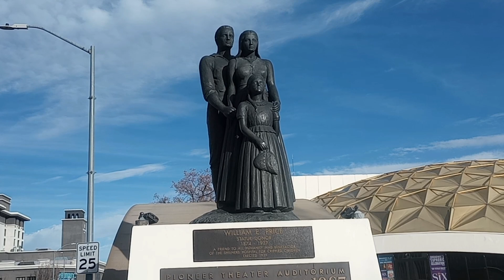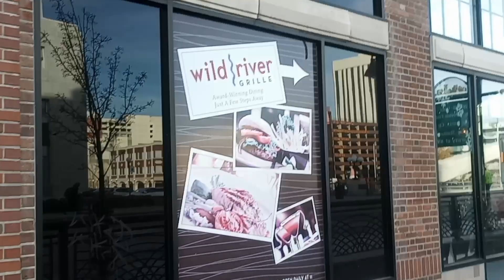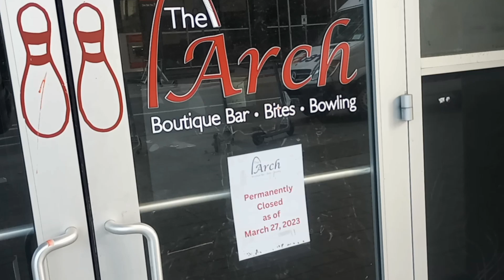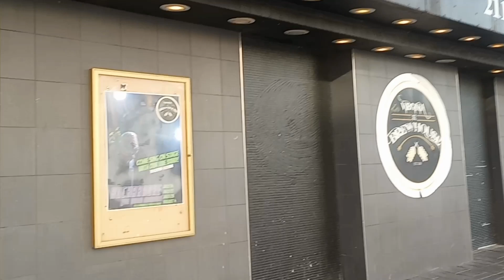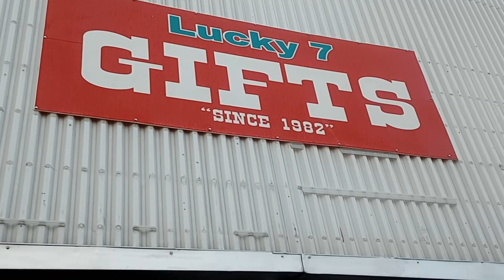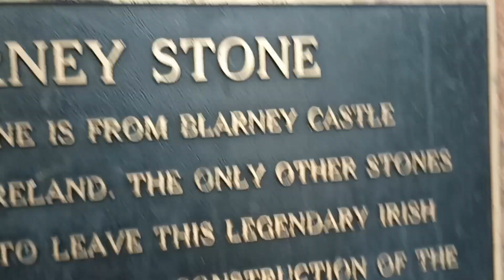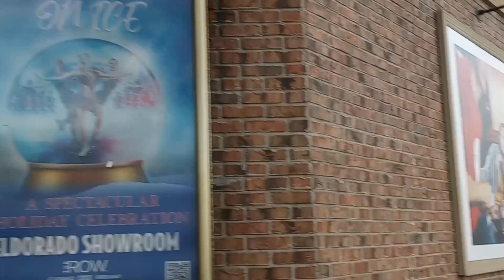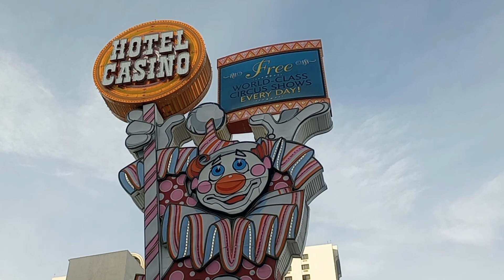Views From Reno, Nevada Vlog. Thur Dec 7, 2023. WALKING VIRGINIA AVENUE